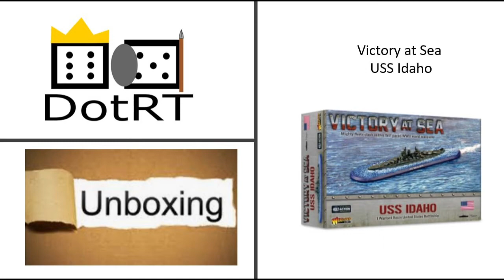Unboxing USS Idaho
Open up the USS Idaho for Victory at Sea and look what is inside.